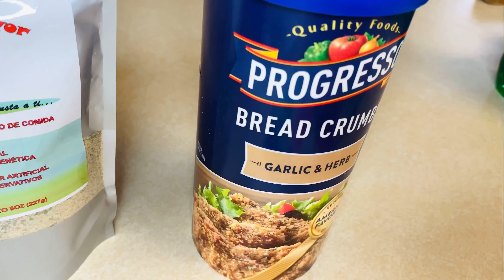Meat Loaf de Pavo en Salsa Marinara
Tus invitados quedarán locos con esta receta | Cocina con CabepiliJjoi